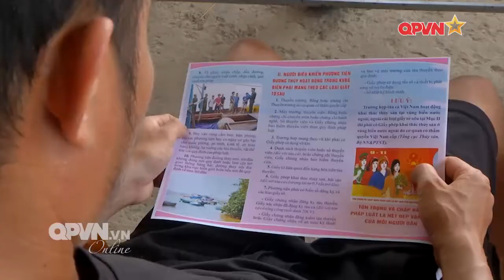Bộ đội biên phòng Quảng Trị chủ động ứng phó trước mùa mưa bão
Những năm vừa qua tình hình thiên tai, khí hậu cực đoan xảy ra trên diện rộng ở khu vực miền Trung trong đó có địa bàn tỉnh Quảng Trị gây nhiều tổn thất về tính mạng và tài sản cho nhân dân. Năm nay, để chủ động các phương án phòng chống thiên tai, sát cánh cùng bà con nhân dân, hạn chế đến mức thấp nhất những thiệt hại do thiên tai bão lũ gây ra, bộ đội biên phòng Quảng Trị đã và đang làm tốt công tác chuẩn bị ứng phó trước mùa mưa bão.